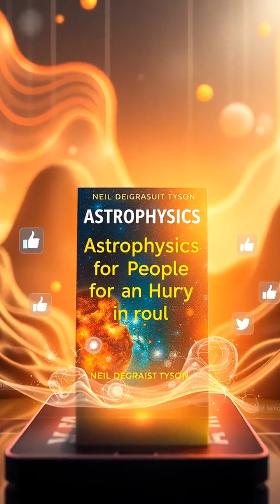🌞 The Planet That Rotates Backwards! | Venus Facts 🔄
For decades, scientists believed every galaxy in the universe contained huge amounts of dark matter — the invisible stuff that makes up most of the cosmos. 💫
But new discoveries have shocked astronomers: some galaxies appear to have little to no dark matter at all! 😮

One of the most mysterious examples is NGC 1052-DF2, a faint galaxy about 65 million light-years away.
Its stars move in a way that can be explained without dark matter, challenging everything we thought we knew about galaxy formation.

Could these galaxies have lost their dark matter during violent collisions? Or are we missing something fundamental about how gravity works on a cosmic scale?
Either way — it’s one of the biggest puzzles in modern astronomy. 🧩

If you're interested in learning more about our Universe, I recommend the book "Astrophysics for People in a Hurry" by Neil deGrasse Tyson.